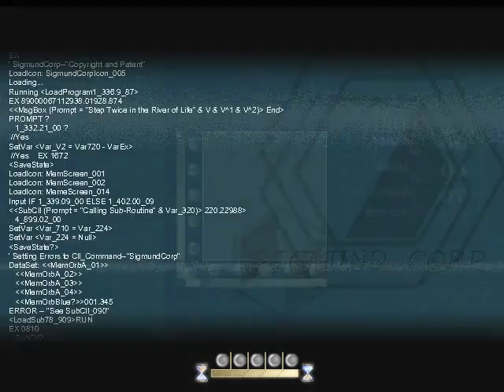To the moon #11 - Lass uns einen Film sehen | Let's Play To the moon [Blind] [Ger]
Mein Aufnahmeprogramm:

MSI Afterburner
Audacity

Mein Headset

Sennheiser PC320

Kanäle, die des Schauens wert sind!

Zweisprachige Let's Plays und "Verstandschmelzender Irrsinn" - Agent Whiskey Flasche! Anschauen auf eigene Gefahr :D